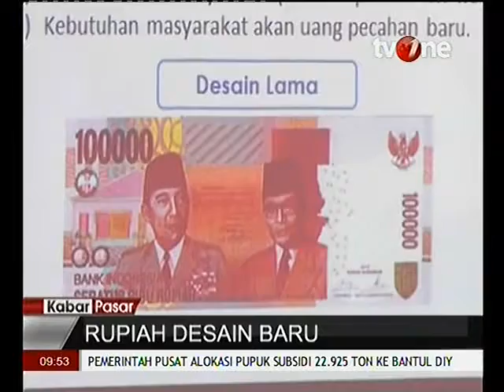Rupiah Desain Baru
Rubrikasi: Kabar Pasar
Narasumber: Suhaedi, Direktur Eksekutif Pengelolaan Uang BI